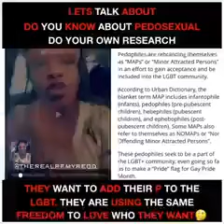PEDOPHILIA: The Normalizing of World's Greatest Crime & Sin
There are Right Wing organizations in the United States and European countries, like Germany, that are attempting to add their "P" (for pedophiles) to the LGBT.  These immoral, beast-like beings, are already attempting to introduce ideals for laws supporting their disgusting perversions.  These people are not normal, they are of the devil, they are demonic in their nature and their behavior, they are the purest of what is evil in this world.